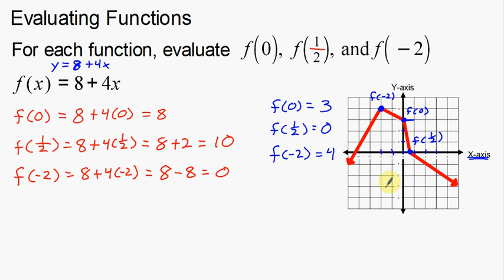Evaluating Functions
How to evaluate functions.